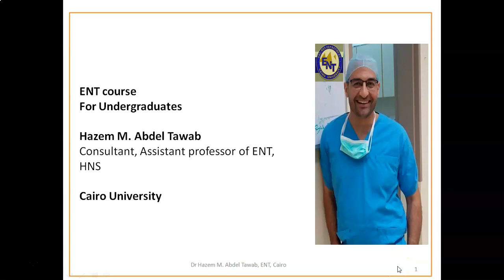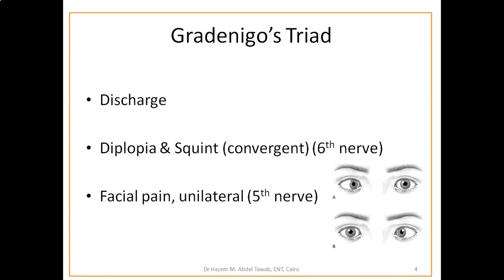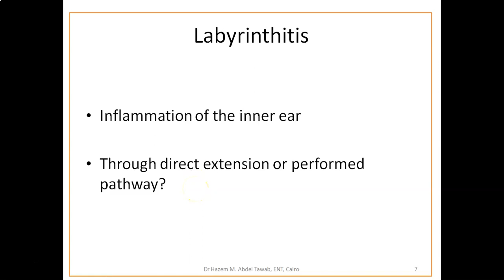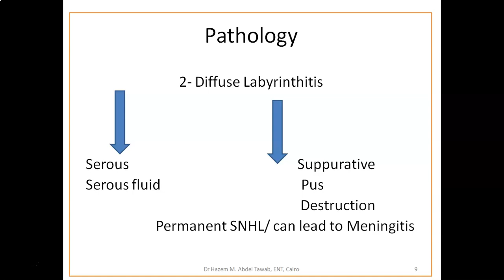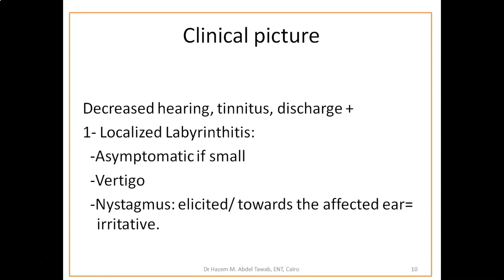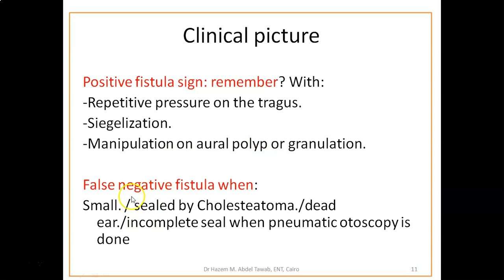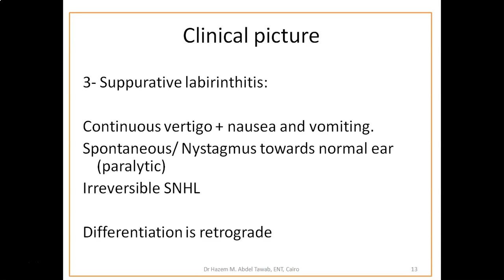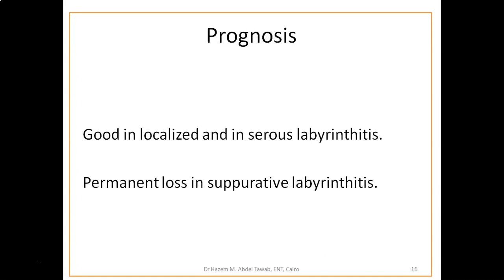Complications of Otitis Media 3 Petrositis and Labyrinthitis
Rest of cranial complications of OM

you will find the link for pathways of spread of infection from Otitis Media and classification here